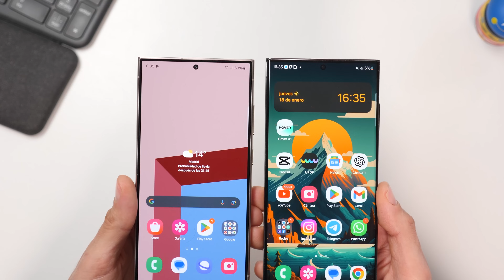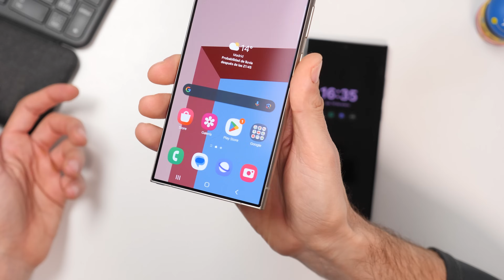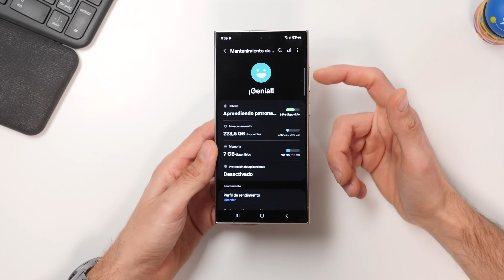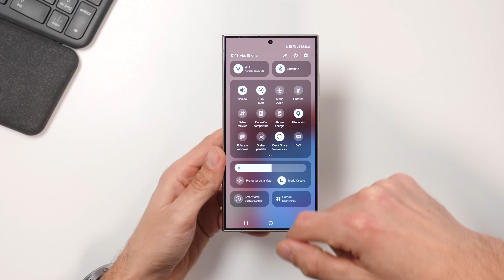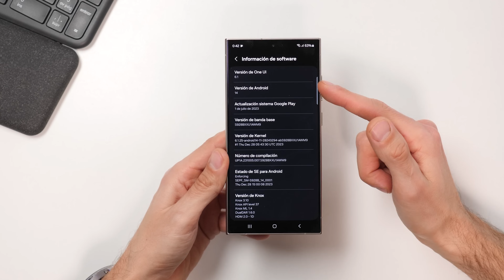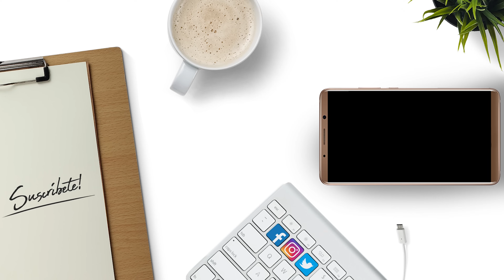Ya TENGO el SAMSUNG S24 Ultra | Unboxing y comparativa S23 ULTRA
Ya me ha llegado el S24 Ultra de Samsung y muy pronto subiré la review de la nueva generación de terminales de la marca coreana. En este caso es la versión "titanio gris".

✅ Descuento:  la versión de 512GB al mismo precio que la de 256GB.